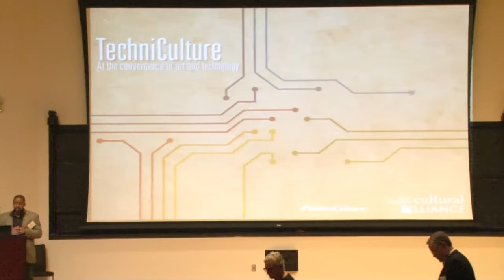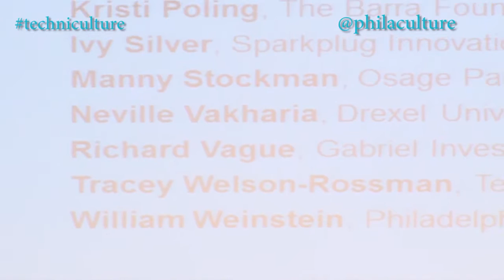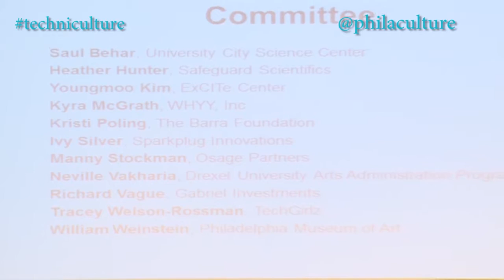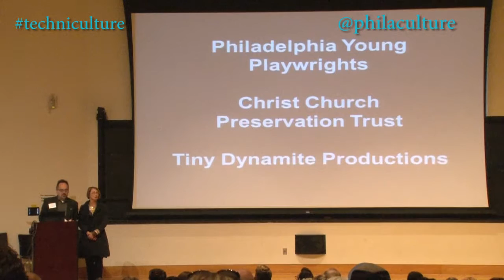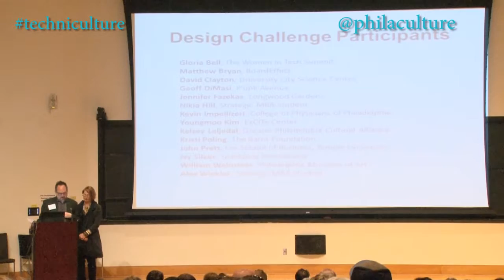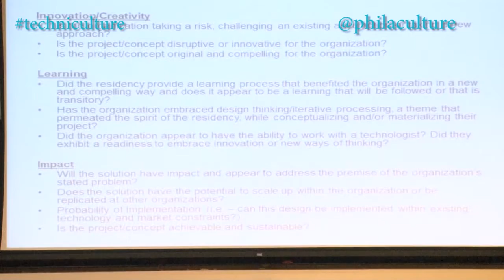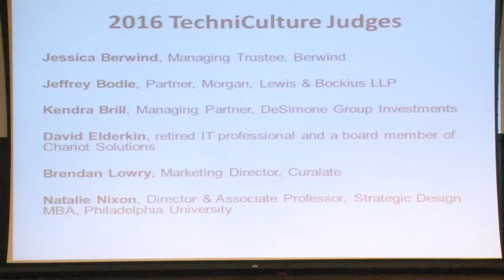2016 TechniCulture (Michael Norris and Ivy Silver)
TechniCulture, a Philly Tech Week event, helps build deeper relationships between the cultural and tech communities; encourages and inspires cultural organizations to think more innovatively and entrepreneurially; and celebrates Philly's burgeoning tech resources.

Our second annual event will feature a keynote address by Sree Sreenivasan, the first Chief Digital Officer at the Metropolitan Museum of Art.  He often describes his work as “operating a startup in a 150-year old organization," and leads a world-class team of 70 working on topics he loves: digital, social, mobile, video, data, email apps and more.

Following the keynote, TechniCulture Innovation Residency Awards recipients Christ Church Preservation Trust, Philadelphia Young Playwrights and Tiny Dynamite will present projects from their 4-month micro-residencies. A panel of expert judges will vote on the winning project.

The winning organization will receive $20,000 from The Barra Foundation and $5,000 in pro-bono legal services from Morgan Lewis to continue their work in this area!  The 2 runners-up will each receive $10,000 from Barra and TechniCulture attendees will vote on an audience favorite to receive an additional $1,000!

Be sure to join in the conversation day of using TechniCulture and following us @philaculture

This event is a part of Philly Tech Week's Creative Conference Day. Check out the full list of Creative Conference events.

Contact the Cultural Alliance with questions.

* Permissions
For any usage of this video please contact
Greater Philadelphia Cultural Alliance
The Philadelphia Building
1315 Walnut Street, Suite 732
Philadelphia, PA 19107

Instagram & twitter @ProjectSTEAMtv